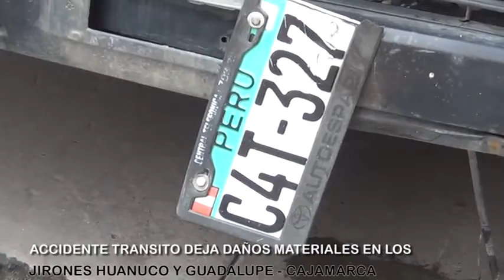ACCIDENTE TRANSITO DEJA DAÑOS MATERIALES EN LOS JIRONES HUANUCO Y GUADALUPE DE CAJAMARCA